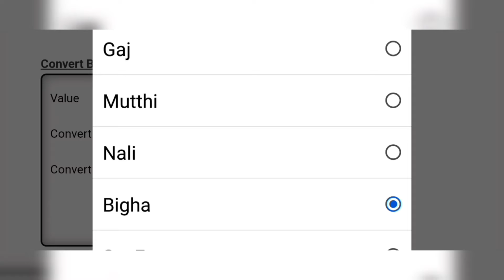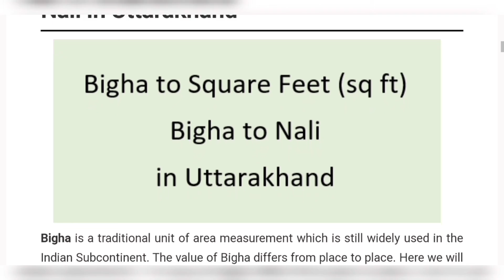Land Area Unit Converter देखें पूरी जानकारी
Land Area Unit Converter देखें पूरी जानकारी(@souravjvlogs

notifications
job notifications
uttarakhand job
uttarakhand notifications
any online work
any notification
all India job
csc work
essy tricks
important tricks
tricks
important knowledge

MERO PAHAD